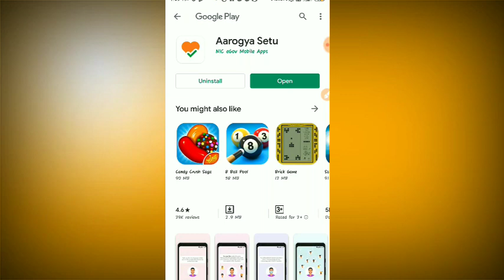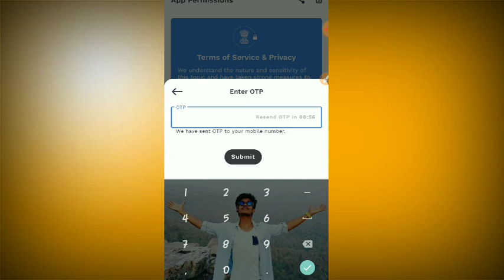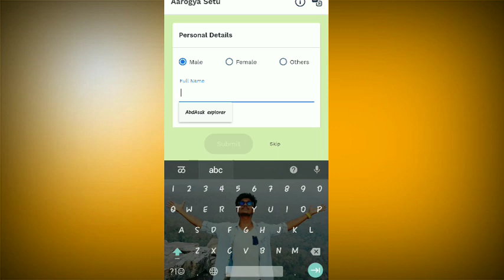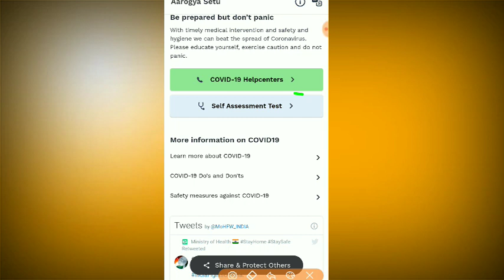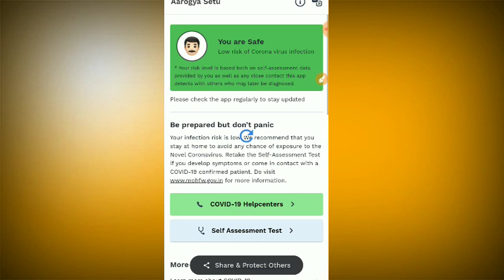How to use arogya setu app |indian government launched a arogya setu app for detection |tamil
Technotvtamil

And have daily tech updates